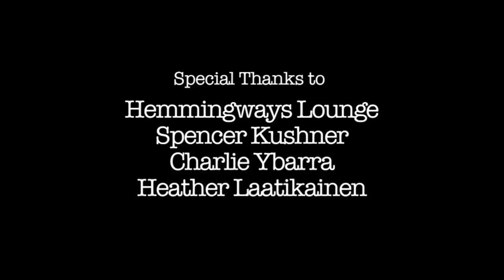Jesse Harris - Interview and Acoustic Performance @ The Basement Sessions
Jesse performs "Rocking Chairs" live at The Basement Sessions.